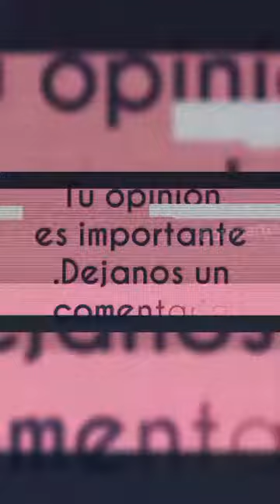Como deshuesar un diezmillo con lomo / cortes de carne de mexico/faux filet